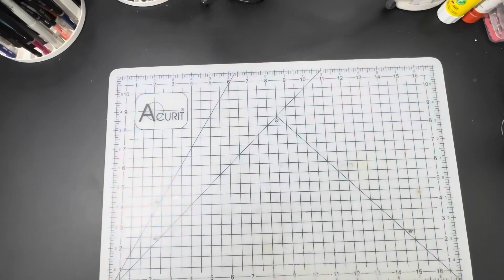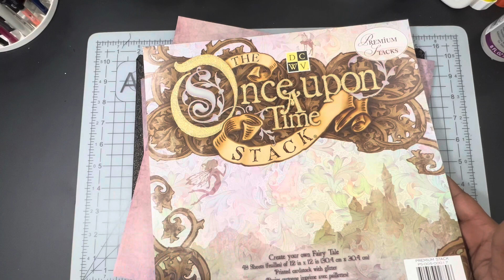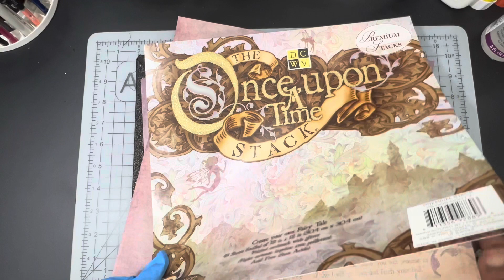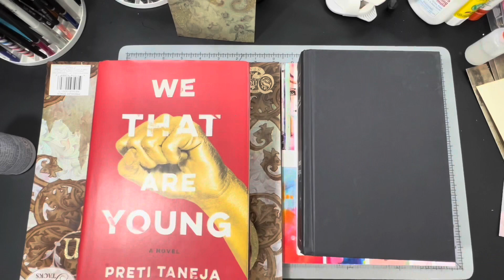Fantasy Rose Water Soluble Sketchbook Creation (Part 1)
HI all. Happy Sunday! Today I will be using the rose created in this past Fridays video to create a water soluble sketchbook. Come alone with me. I hope this video inspires you, and gives you ideas that you can expand on.

If you are interested, here is a list of my most recommend supplies.

(Products are added as they are finished)
Credits:
Art and video production: Ken Johnson

*Sharing is caring and is the main way to help grow the channel allowing me to bring more and more content*

If you are interested in seeing a product reviewed or requesting a tutorial please feel free to inbox your request on Facebook.